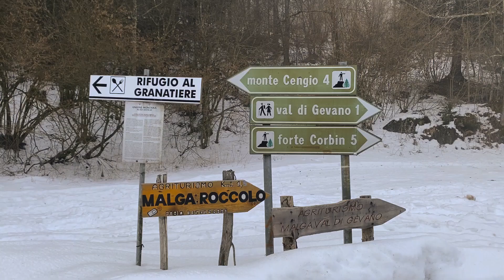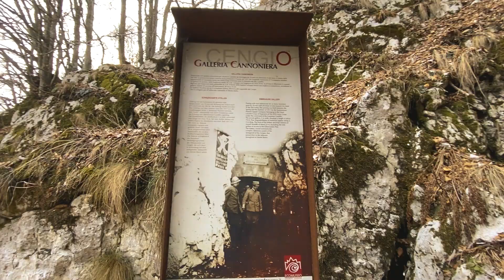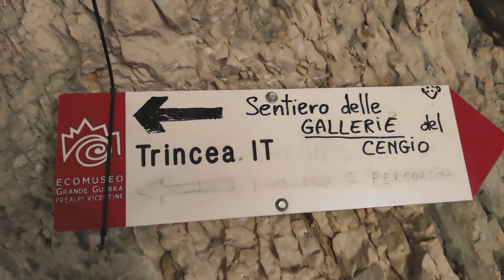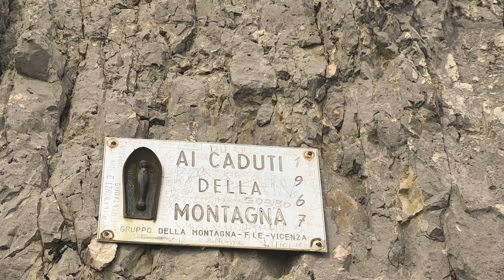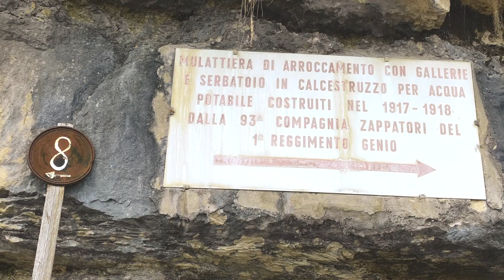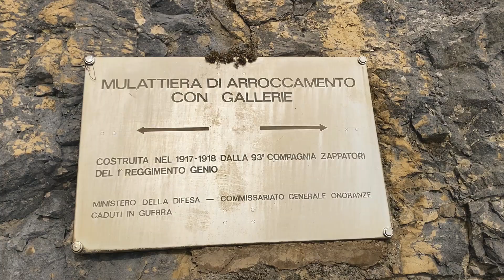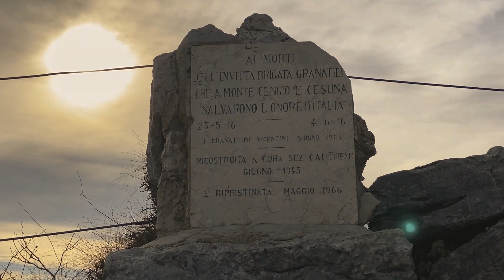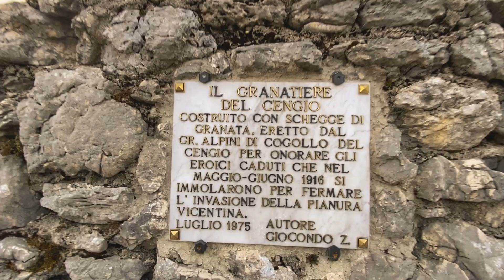18/02/2023 Cogollo del Cengio con Ida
Prima volta per Ida su questo percorso, semplice ma di grande effetto fra gallerie, panorami e strapiombi.
La giornata non bella sotto l'aspetto meteo, ha però trasformato questo posto ricco di storia in un paesaggio delle fiabe immerso nelle muvole e abbiamo potuto vedere un bellissimo tramonto col cielo infuocato.